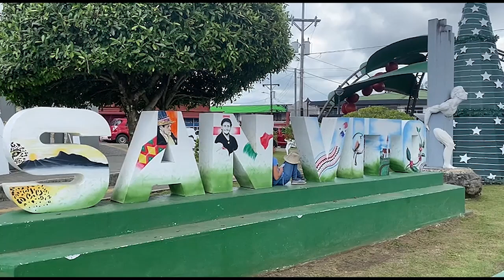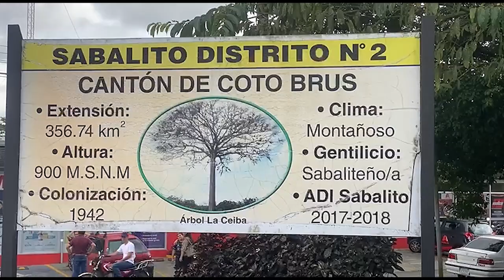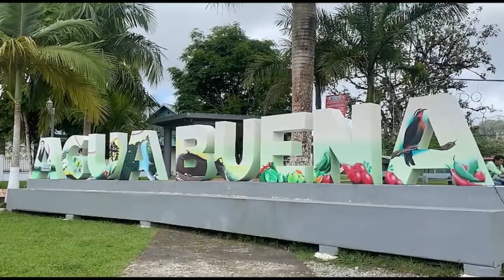NOTICIA PROYECTOS MUNICIPALIDAD DE COTO BRUS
El Alcalde de Coto Brus Steven Barrantes, hace una descripción de proyectos municipales que se encuentran en ejecución .